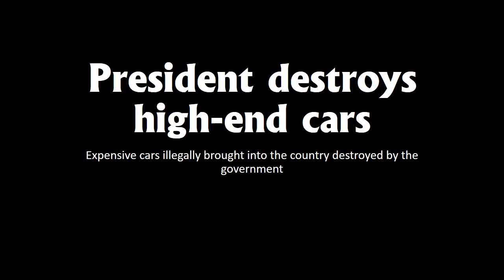President destroys high end cars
Kenya government destroys motor vehicles illegally brought into the country